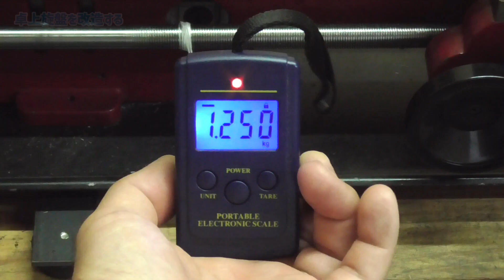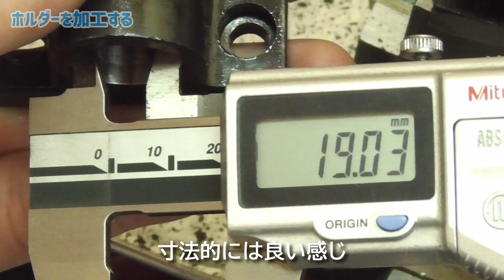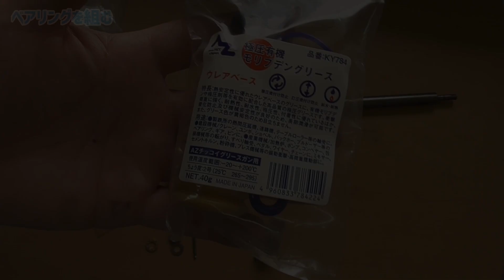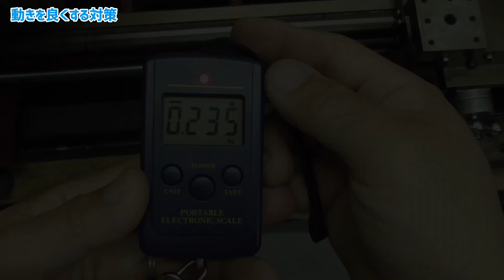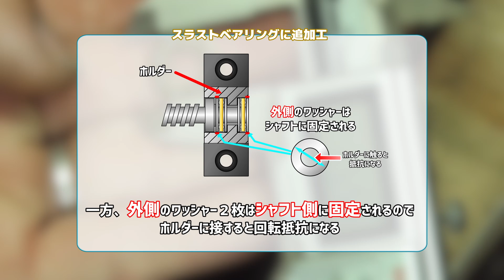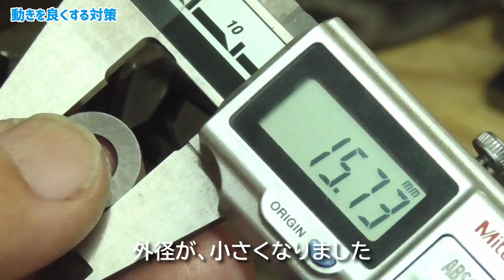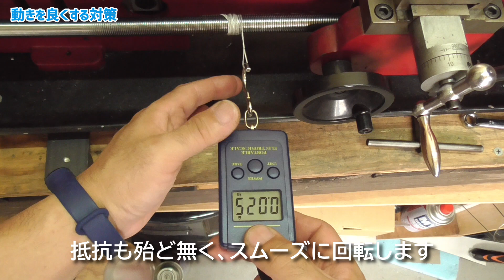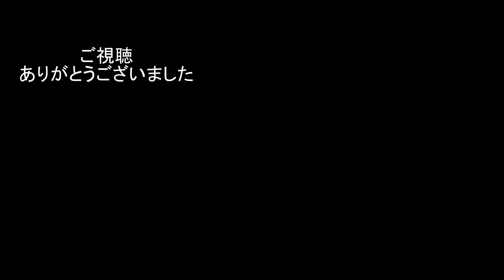【卓上旋盤】送り台の台形ネジにベアリングを追加する【CJ0618A】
標準ではベアリングが入っていない
台形ネジのホルダーにベアリングを入れる為の加工をします

使用ベアリング
HK1312FM ニードルベアリング
688ZZ ボールベアリング
DDT-1680 スラストベアリング

0:00 卓上旋盤を改造する
2:16 台形ネジとホルダーを観察
2:44 ホルダーを加工する
5:13 ベアリングを組む
8:28 シャフトを取付する
9:51 動きを良くする対策